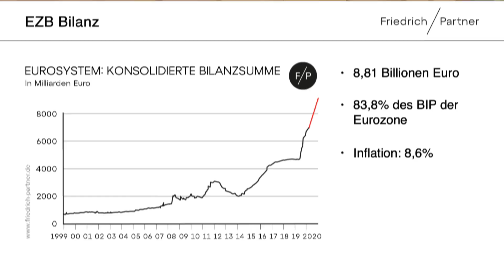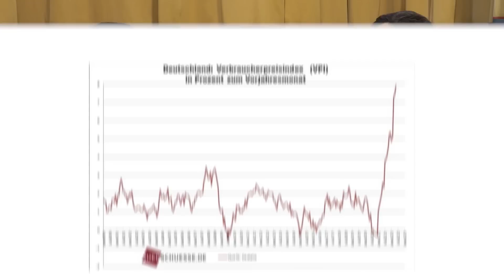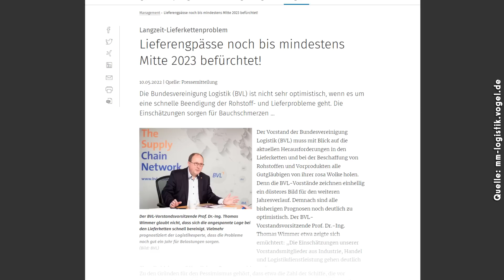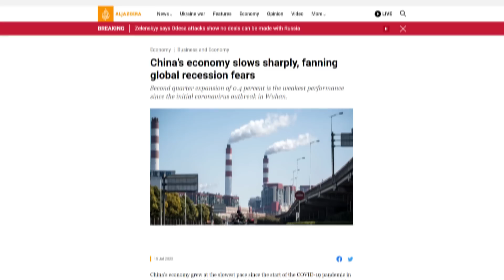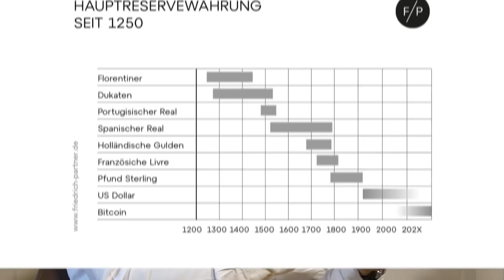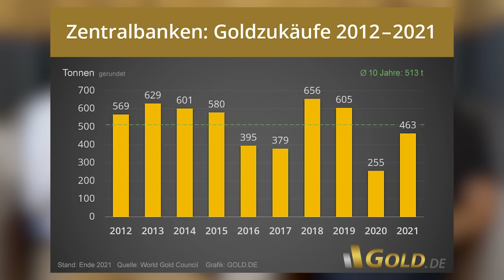Dr. Markus Krall: "Der Herbst wird entscheiden!" (Krise, Inflation, Planwirtschaft)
"Sollte sich die politische Situation nicht bessern, kommt eine gesellschaftspolitische Krise auf uns zu und diese bedroht unsere Demokratie!" Dieser Satz stammt von eurem heiß ersehnten Interviewgast Dr. Markus Krall. Heute sein Rundumschlag zu Inflation, Stagflation, Gold, Silber und Bitcoin.

Was sich in dem Jahr seit unserem letzten Interview getan hat, wie seine Gedanken zu den momentan flächendeckenden Krisen sind (Inflation, Krieg, Euro/Dollar Parität) und was er bis Herbst 2022 erwartet, erfahrt ihr in dieser neuen Folge "Marc spricht mit...". Viel Spaß!

► Bücher von Markus Krall
Die Bürgerliche Revolution

Freiheit oder Untergang

Wenn schwarze Schwäne Junge kriegen

Der Draghi-Crash

► Timestamps:
00:00 - 00:50 Intro & Vorstellung
00:50 - 03:29 Wo stehen wir? (Inflation, Rezession, EZB Zinswende)
03:29 - 10:14 Wie lange hält der Abwärtstrend / die Krise an? (Inflation)
10:14 - 10:59 Was ist Dein Szenario bis Herbst?
10:59 - 14:00 Wie siehst Du die Zukunft es Euros?
14:00 - 16:16 Womit könnte man dem Euro noch Leben einhauchen?
16:16 - 22:04 Wie kann der Bürger seine Kaufkraft schützen?
22:04 - 24:50 Hohe Inflation - viele Krisen, warum steigt der Goldpreis nicht?
24:50 - 26:08 Wie sieht das nächste Geldsystem aus?
26:08 - 27:57 Schnellfeuerfragen (Schnelle Fragen und kurze Antworten)

► Bitcoin
Wo seriös BITCOIN kaufen und lagern?

► Spenden
Bitcoin: 36AMdaokoamspoP7VYzZyAeNth5H4wfCrW
Ethereum: 0x24ee918eaaf707f23de402529c9ced87e6ac9160